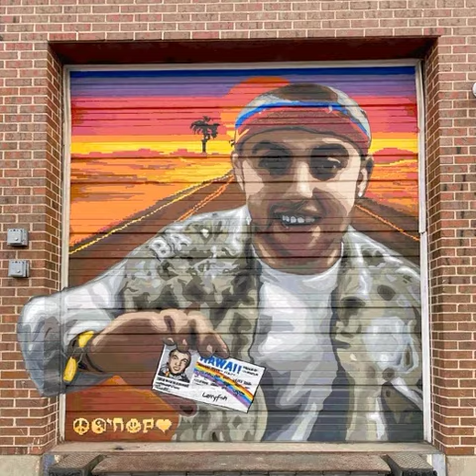Young Bill Murray